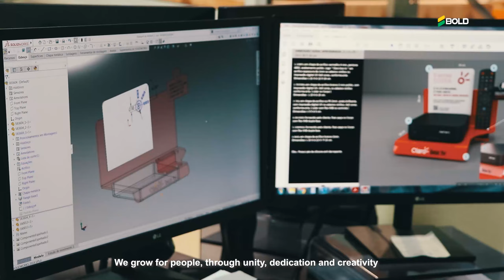Institucional Bold ENG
The sheets BOLD's signature meet the most rigorous standards in the international market,
 combining quality with resistance. By choosing BOLD, you will have a committed company and a well-trained team,  which serves the entire national territory, with guaranteed agility and safety.